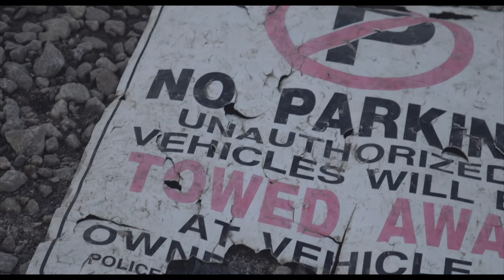LeviGotIt x Papi Littlez "MEAN IT" Pro By. CHALK (OFFICIAL MUSIC VIDEO)